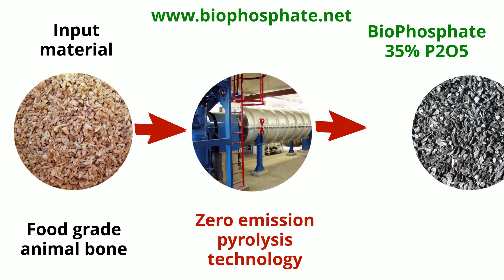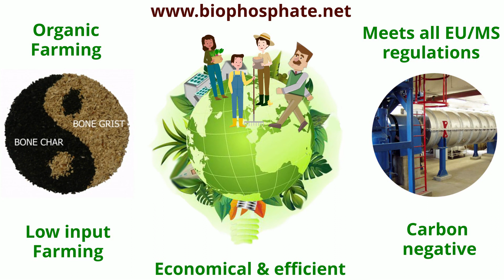BioPhosphate: Phosphorus recovery and high added value utilization of un-exploited biomass resources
The core competence of the 3R-BioPhosphate Ltd. is the ecological recycling and added value reuse of unexploited biomass by specific and advanced high temperature 3R Zero Emission pyrolysis and biotech means. Phosphorus is the strategic key element of the food crop and animal production in agriculture. Phosphorus cannot be substituted. There are no any other materials with high P2O5 content (30-36%) known than apatite minerals from phosphate rocks (but this is contaminated with Cadmium and Uranium) or bone char (that is a natural and pure apatite substance). The 3R zero emission pyrolysis is an advanced and added value recycling and reuse of un-exploited biomass for recovery of concentrated Phosphorus and natural BioPhosphate products. The 3R industrial zero emission pyrolysis process provides safe output products, targeting carbon negative biochar, recovered phosphorus fertiliser and bio-energy applications. The Animal Bone Char (ABC) Bio-Phosphate is a natural organic product with macroporosus structure and economically high concentrated recovered Phosphorus content. The Bio-Phosphate commercial products are formulated to BIO-NPK-C in any compounds as of user/market demands for both organic and low input farming application cases. The Bio-Phosphate contains high amount of Phosphorus (30-36% P2O5) and Calcium (37%) that are processed to be available for plants, which allows efficient, environmentally safe and renewable phosphorus supply. Beside the highly available recovered phosphorus/calcium content the BioPhosphate also contains other important recovered trace elements, and other nutrients, such as potassium and magnesium. The product is a fully safe and economical innovative fertilizer with primarily application in the horticultural organic/low input farming cultivations with combined beneficial and multiple effects. The market competitive Bio-Phosphate product is proven field demonstrated with validated agronomical effects.